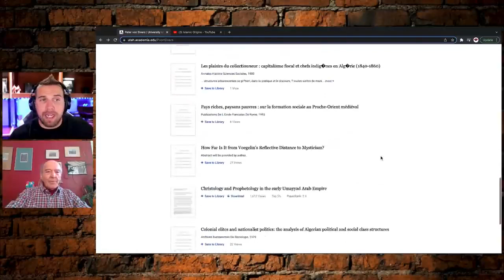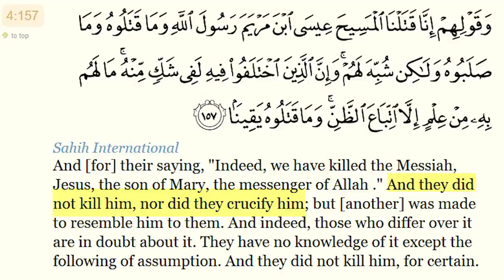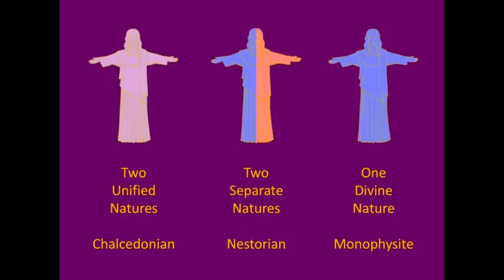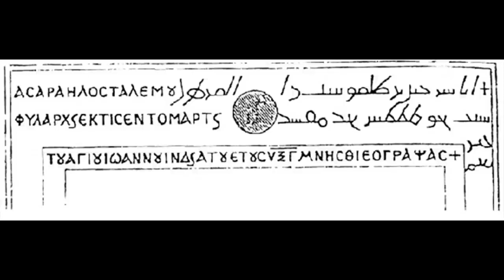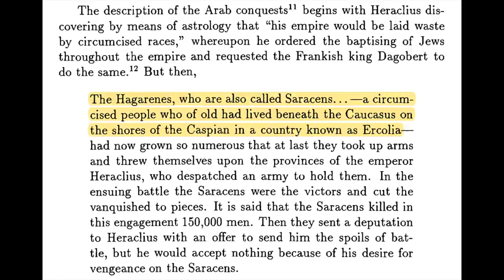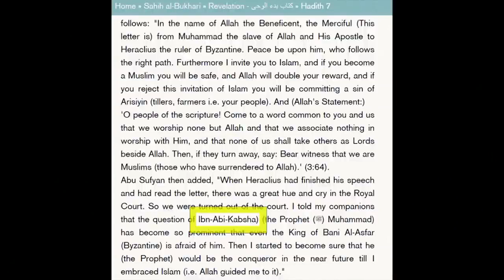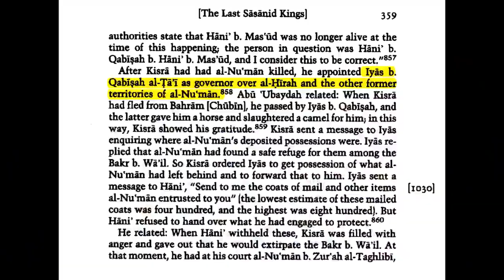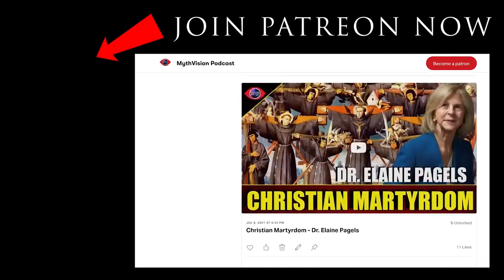The Real Origins of Islam Peter Von Sivers PhD